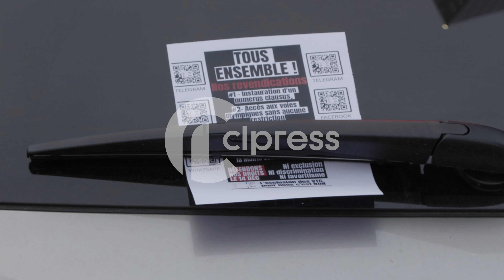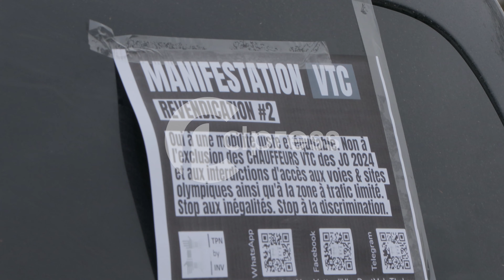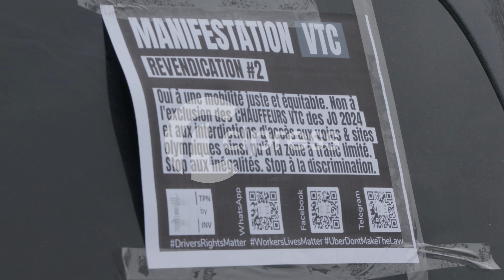JO Paris 2024 : les VTC bloquent le périphérique (14 décembre 2023, Paris, France)